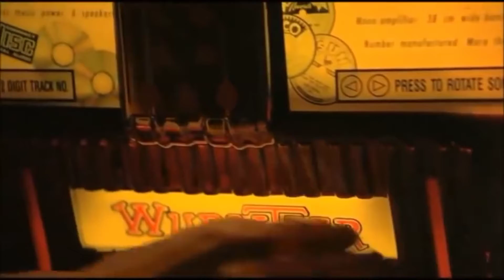the perfect girl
• mareux - the perfect girl

• lyrics